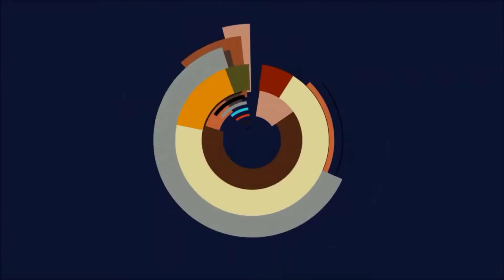Let's Play Sekiro: Shadows Die Twice #15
Sekiro: Shadows Die Twice gameplay deutsch 2020.

(Fast) alle meine Yu-Gi-Oh! Produkte kaufe ich auf Cardmarket! Code: Spielestyler beim registrieren bei Empfehlungsprogramm eingeben